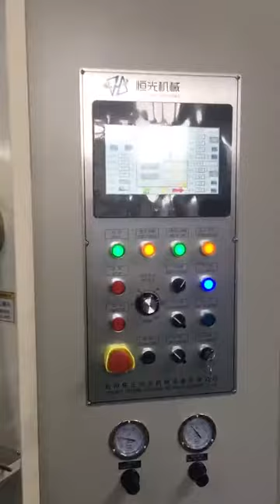HN1600 F Film Paper Slitter Video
APPLICATION
A. 12-180um Hot Stamping Foil Slitting Machine
B. 12-180um PRIMARY FILM  (BOPP,PVC,LDPE,PET,SINGLE SILICON FILM and so on)
C. 12-180um LAMINATES   (FILM to FILM,FILM TO FOIL,FILM TO PAPER and so on)
D. Non-Woven FABRIC
E. 40-80gram PAPER/LABEL/ADHESIVE LABEL
 AND OTHER MATERIAL (PlS CHECK WITH THE SALES MANAGER)
BASIC SPECIFICATION
1 SLITTING WIDTH       MAX1300MM
2 SLITTING THICKNESS  12-180UM
3 UNWIND DIA.                MAX1300MM
4 UNWIND CORE I.D.     3 INCH AND 6 INCH SHAFTLESS
5 REWINDING DIA.           MAX610MM
6 REWINDING WIDTH   MINI50MM
7 REWINDING CORE I.D   3 INCH
8 SLITTING UNIT           PENUMATIC BLADE+ RAZOR BLADE
9 MECHANICAL SPEED      MAX550M/MIN
10 WORKING SPEED            MAX500M/MIN
11 WELL THICKNESS:    50MM
12 METER COUNTER:   METER COUNTER
13 WASTE EDGE UNIT:       AIR BLOWER
14 POWER SOURCE           380V,3 PHASE,50Hz
15 PNEUMATIC  SOURCE  0.8MPA
16 LASER POSITIONING   10 PCS
17 SPLICE TABEL

About HAVESINO Group:
HAVESINO Group is a R&D and Manufacturer of slitter rewinders and converting machinery for the packing and label industry worldwide over 10 years,we have in excess of hundreds of machine installations worldwide!
HAVESINO Group business includes R&D, Manufacture, Export and Import the Slitter Rewinder and other auto machinery which concerns the packing industry.
HAVESINO's primary goal is to build ergonomic machines that operators find easy to use, and maintenance personnel find easy to maintain.
Today,HAVESINO's focus is on designing,manufacturing and servicing the highest quality slitter rewinders and other auto machinery in the world.
We hope to support you to be different in your industry.